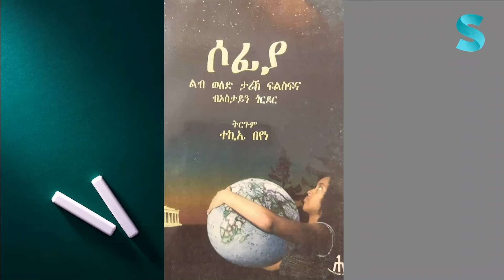Sisam Media - New Tigrigna Comedy 2024 ሞዴል ሸፈና 1ይ ክፋል Part 1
Sisam Media -  ኣዘናጋዒ ከምኡ'ውን መሃሪ ዝበልናዮ መደባት፣ ናባኹም ናብ ክቡራት ተዓዘብትና ነቕርብ። ሰዓቡና!